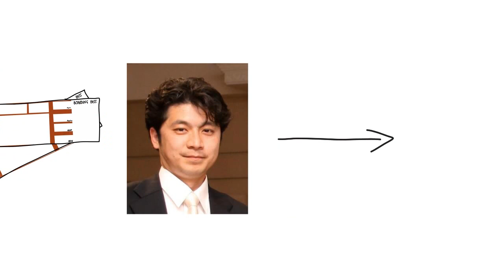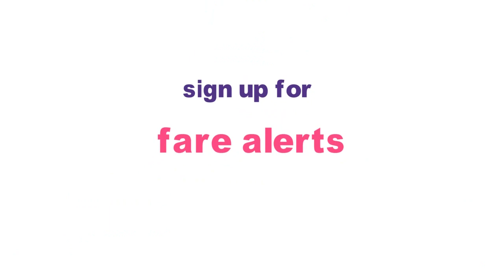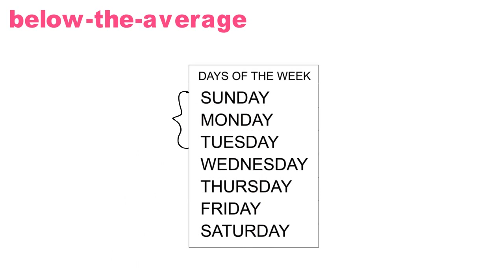Best Time To Buy Airline Tickets, When To Buy Airline Tickets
When to buy Airline tickets? and best time to buy airline tickets. here we will tell you how to find airline tickets when to buy and how to get air tickets at cheap affordable rates globally.

you have to reach a destination on a short notice or planning for a cross country holiday trip, and Airlines charging huge amount of fares. Its normal, that happens these days. So today we are checking on things like, when to buy and how to buy your airline tickets to get that good price for your next trip.

Master tips to by air ticket and how to buy tickets go for cheap airline tickets one of the best airline tickets resource in Internet.

Get the cheap flight tickets know the tricks to find cheap air fares and book cheaper airline tickets.

According to a study by Airlines Reporting Corp., company that handles ticketing transactions between the nation's airlines and travel agents, finds that passengers pay the lowest price, nearly 6% below the overall average fare, if they buy six weeks before their flight.

Sometimes airline companies announce cheapest seats about 4 months before departure for domestic and 5 months before for international.

Here are some more facts.

Sometimes the fare raise up to three times the price in a day.
Do you know? Sunday is the most expensive day to fly.
Prices rise quickly the week of the flight, and you will pay on average 40% more for a ticket the day of.

Most discount ticket sales are offered early in the week.

If this has helped you, We would consider it as a privilege and we will be thankful if you consider sharing this video for your friends and community. Who knows, if it would help someone else who is in need.

Go check some wonderful stuff out there in our channel.

Support Suggested By You White Board Video Channel
Channel description
Suggested By You - Ask Questions - Get Featured

Suggested By You - A unique community driven youtube channel that accepts viewer suggested topics and give the credit to its users. Suggest topics and ask questions, get featured in the videos produced by the Suggested By You Youtube Channel.